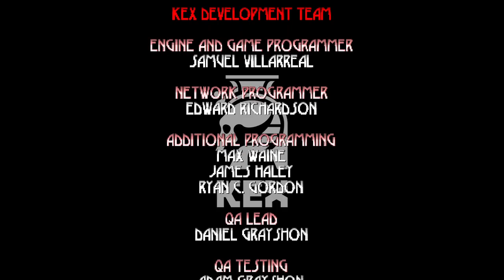Akimbo Cat Herder - Blood Fresh Supply - 03 [Spider cw]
Back in the saddle and playing Blood: Fresh Supply and beating Chapter 2!! We beat Shial and uh [redacted] one more of Caleb's friends :3 hooray friendship!!